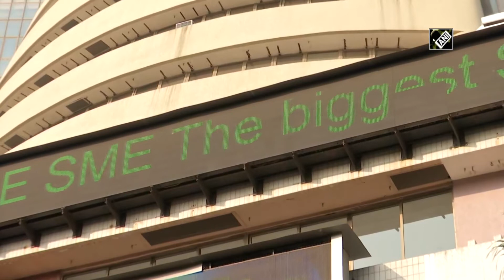Sensex snaps 4-day losing streak, opens 248 points higher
New Delhi :

 Equity benchmark indices were upbeat during early hours on Wednesday in line with Asian peers after four days of losses. As reports of a slight decline in the number of new coronavirus cases in China poured in, investors hoped that officials will roll out more stimuli to support the world's second-largest economy. At 10:15 am, the BSE S&P Sensex edged higher by 248 points or 0.61 per cent to 41,138 while the Nifty 50 rose by 69 points at 12,062. All sectoral indices at the National Stock Exchange were in the green with Nifty pharma and realty up by 1.6 per cent each and metal by 1.4 per cent. Among stocks, Bharti Infratel gained by 7.1 per cent at Rs 224.90 per share. Index heavyweight Reliance Industries gained by 1.53 per cent to Rs 1,489.90 per share. The other prominent gainers were NTPC, Coal India, ONGC, Vedanta, Grasim, Nestle India and Axis Bank. However, Tata Motors dropped by 2.5 per cent and Hero MotoCorp by 0.04 per cent. Yes Bank slipped by 1.5 per cent after the National Stock Exchange (NSE) said it will cease to be a part of Nifty 50 index from March 27.